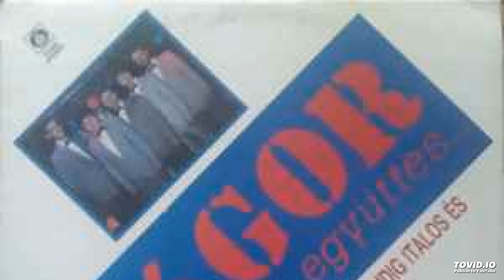Sógor együttes - 3a. Októbernek elsejével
1989-es album